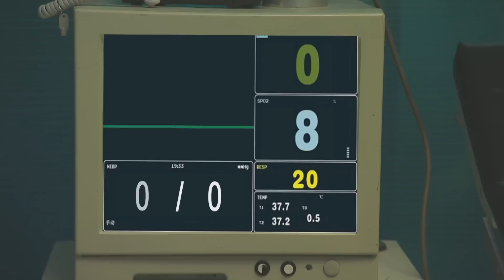【官方Official】铠甲勇士拿瓦 第46集 - Armor Hero LAVA _ EP46